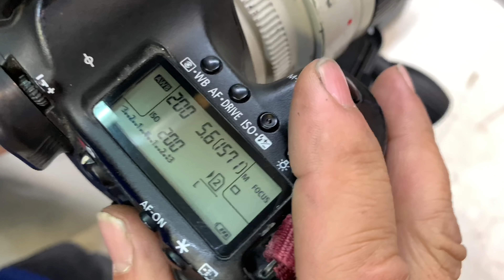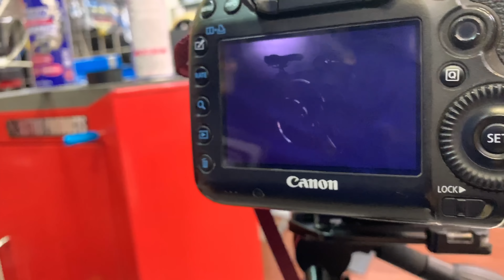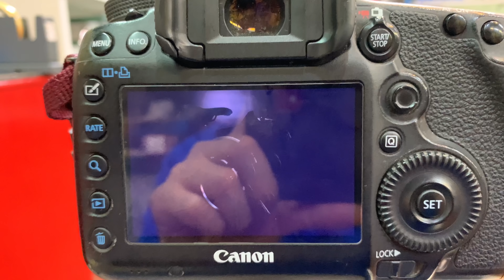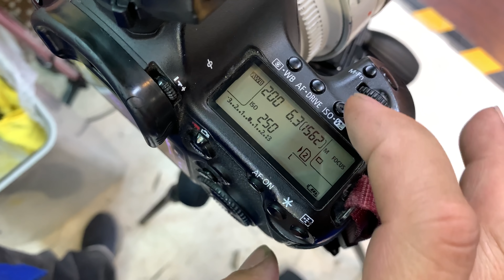カッコいいロードバイク写真の撮り方！ そりゃ本気ですから。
『カタログみたいっ！』  とは言わせない    本物の写真を撮りたい。   かっこいいを伝えたい
自転車屋店員の撮る写真としては  トップレベルを目指したい！！！